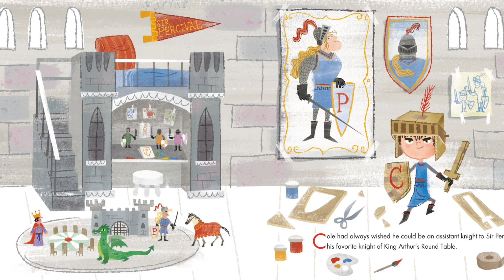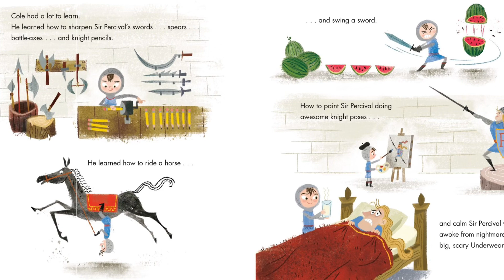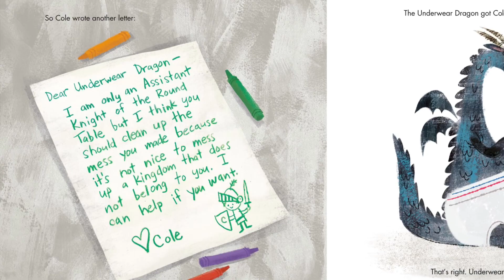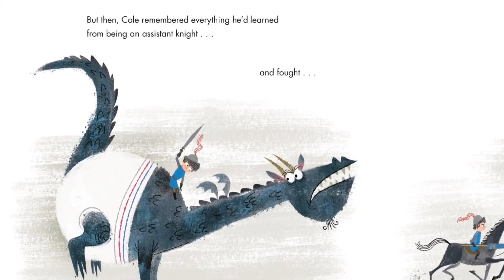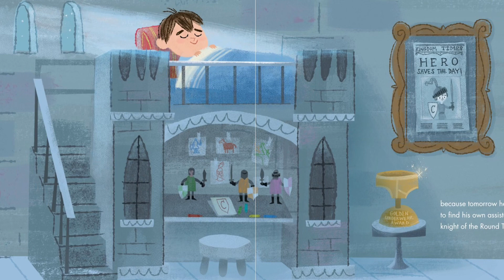Attack of the Underwear dragon written by Scott Rothman illustrated by Pete Oswald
Today we will be reading Attack of the Underwear Dragon! Where a brave knight named Cole fights a ￼ fierce underwear dragon!